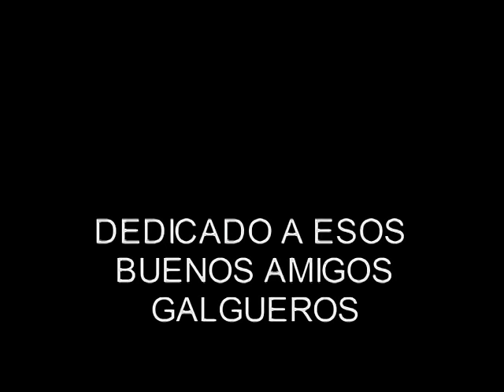VideoSabino GALGOS Osuna SEMIFINALES LXXIX Campeonato de España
Semifinales del LXXIX Campeonato de España celebrado en OSUNA (SE) .sabino